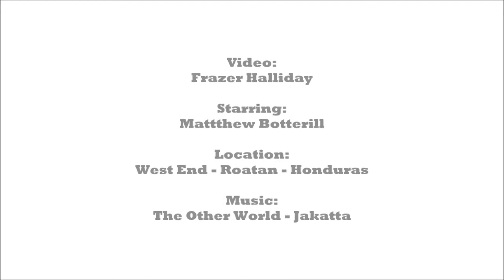Matt and Turtle - Gypsy Moth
Snorkel session in West End Bay - Roatan - Honduras. Matt swims with a turtle.